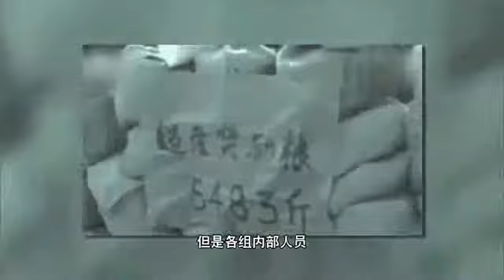小崗村“大包干”源於一位大爺指點？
1978年，安徽省鳳陽縣小崗村的大旱之年，在外闖蕩的嚴宏昌被請回村裡，希望他能把在外面操練出的十八般武藝用在生產隊裡，讓村民都能平安地渡過旱災。不過，這位有工程承包管理經驗的年輕村長，對生產的問題很是發愁，一直想不出行之有效的辦法，直到他請教了一位前輩，便有了“大包干”的實驗，也掀開了中國農村改革的序幕．．．